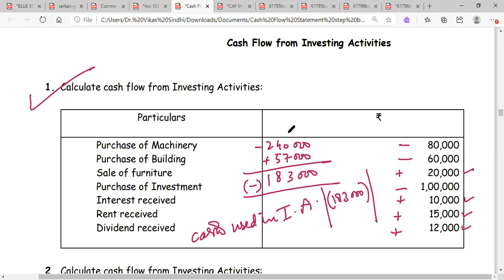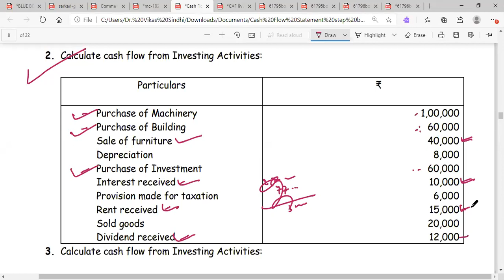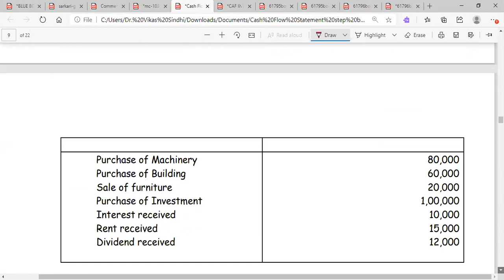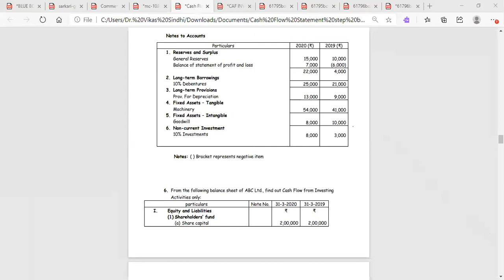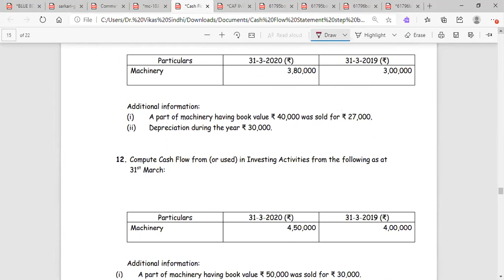CASH FLOW STATEMENT 5